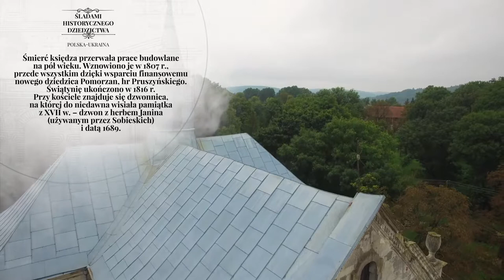Kościół pod wezwaniem Świętej Trójcy w Pomorzanach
Fundator: Ksiądz Mikołaj Humnicki, hrabia Józef Ursyn Pruszyński

Budowa kościoła w należących do Sobieskich Pomorzanach, rozpoczęta w r. 1691 z fundacji króla Jana III trwała ponad 120 lat. Częściowo założone po r. 1691 fundamenty zdeterminowały krzyżowy plan budowli. W kolejnym etapie 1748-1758 dzięki inicjatywie miejscowego proboszcza ks. Mikołaja Humnickiego wzniesiono mury do wysokości okien. Najprawdopodobniej w tym etapie nadano świątyni charakterystyczną dla w. XVIII pilastrową artykulację wnętrza. W takim stanie budowla przetrwała do lat 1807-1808, kiedy kolejny dziedzic Pomorzan hr. Ursyn Pruszyński podjął się dalszej budowy świątyni. Prace budowlane prowadzone pod kierunkiem architekta Ignacego Aprile’a ostatecznie ukończono w r. 1816. Kościół poświęcono w r. 1819. Budowla ta należy do niewielu świątyń na ziemiach wschodnich dawnej Rzeczypospolitej, której wyposażenie przetrwało in situ okres sowieckiej zagłady. Przy kościele stoi dzwonnica, na której do niedawna wisiał dzwon z r. 1682 z fundacji Jana III Sobieskiego dla pomorzańskiej świątyni. Obecnie przeniesiony do kościoła. W latach 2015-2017 Fundacja MOSTY zrealizowała projekt renowacji przylegającej do kościoła dzwonnicy. Projekt został sfinansowany ze środków Ministerstwa Kultury i Dziedzictwa Narodowego RP oraz darczyńców prywatnych.